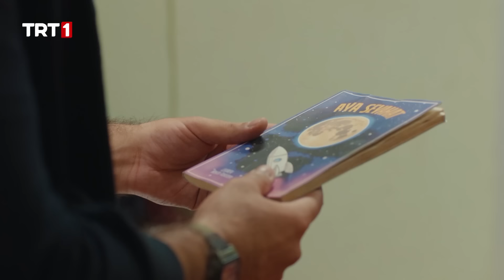Taner, Selma'yı aşkına nasıl ikna edecek? | Gönül Dağı Kolajlar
Gönül Dağı 110. Bölüm Özeti:
Taner, Selma'nın cevabını merak ederken kendisiyle ilgili bir şeyi fark eder. Taner ne yapacaktır?

Veysel babasının ısrarına rağmen çalışmakta kararlıdır. Yusuf'un gizlice çalıştığını gören ikili ne yapacaktır?

Roket yatırımı için TVR Havacılık'a heyet gelecektir. Amcaoğulları her şeyin hazır olduğunu zannederken roketin olmadığını fark eder. Amcaoğulları roketi nasıl bulacaktır?

Ramazan, Asuman için hayal ettiği Saz Evi'ni başka birisi kiralamıştır. Ramazan bu sorunu nasıl çözecektir?

Erkan, Yeşim'in kalbini kazanmak için Filiz'den yardım ister. Filiz, Erkan'a nasıl yardım edecektir?